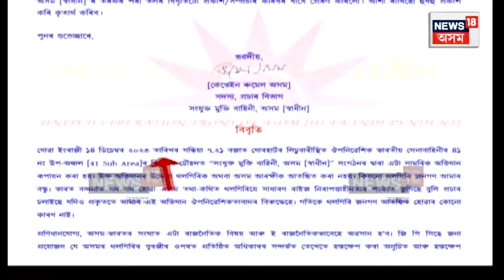Sivsagar News | ১০ দিনে চিনাক্ত নহ’ল জয়সাগৰৰ বিস্ফোৰণস্থলী, হায়ৰান আৰক্ষী-CRPF | N18V